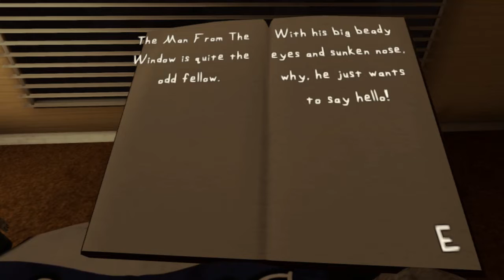the man from the window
today i will be playing the man in the window